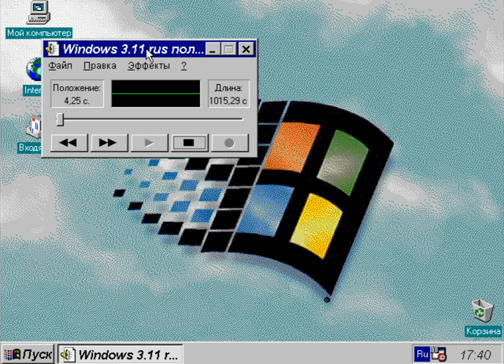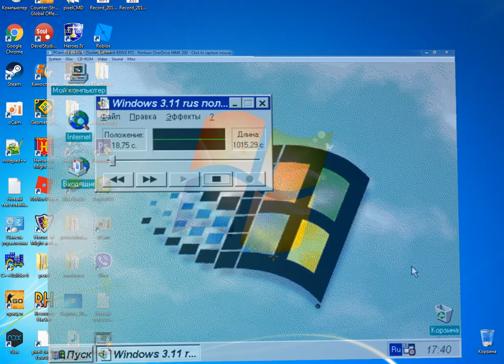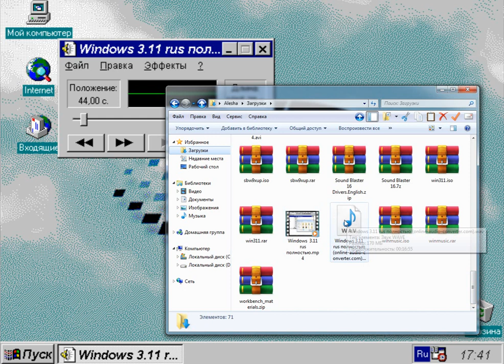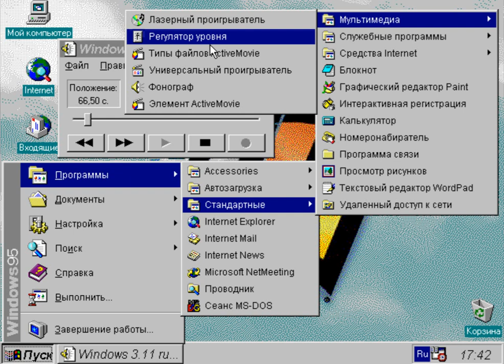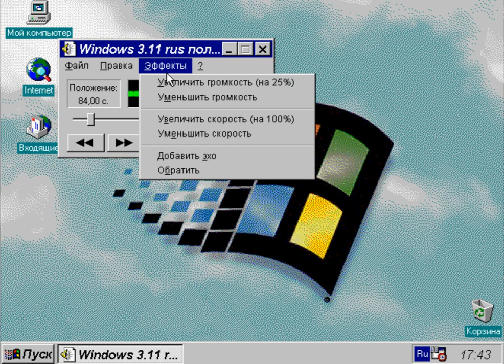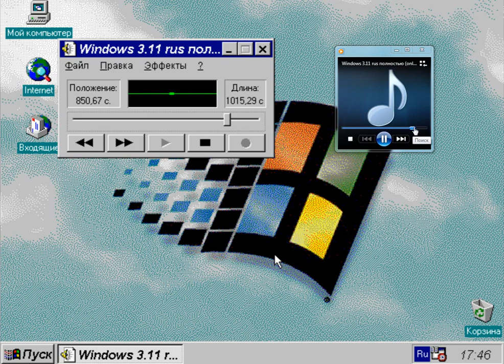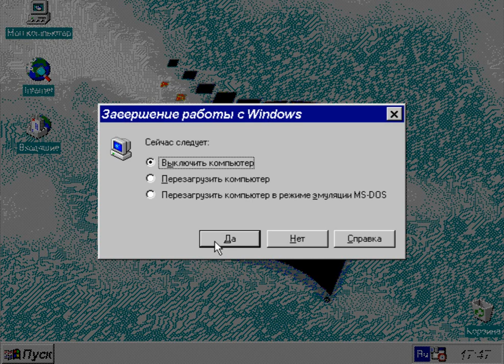Музыка ошибок на Windows 95 и 7 (сравнение)